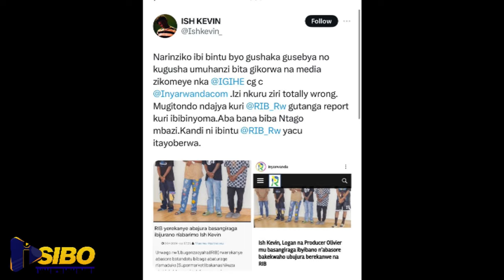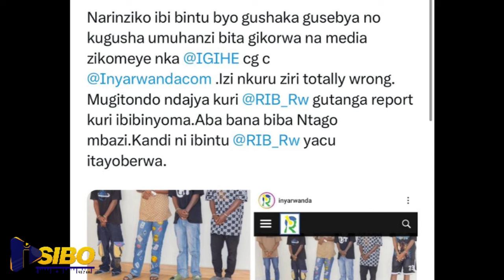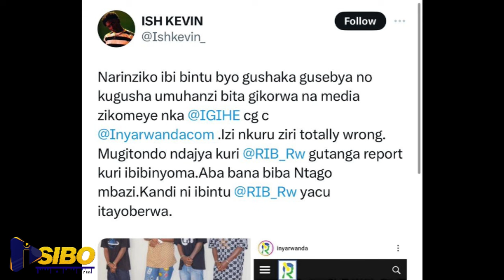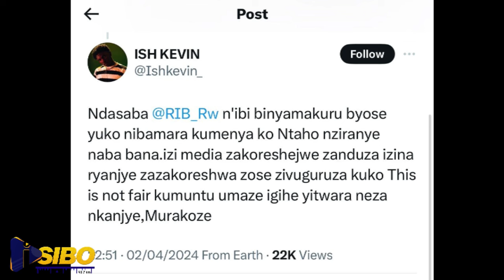ISH KEVIN YIKOZEHO.|| Umujinya wa Ish Kevin umukozeho || Kurega RIB muri RIB